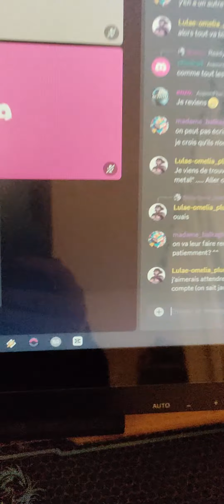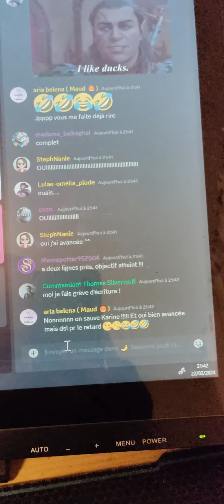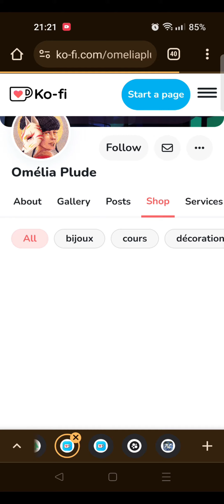jeudi j'écris Mère Cassy nous a raconté une histoire.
jeudi j'écris du 22 février 2024
Jeudi j'écris la suite, on est de plus en plus nombreux en avance sur le discord de @karinecarville-auteure
ce soir je continue la correction de mon roman et... mes perso vont encore morfler je pense. vous voulez en savoir plus ?
faites Peter les commentaires, les likes et les vues !